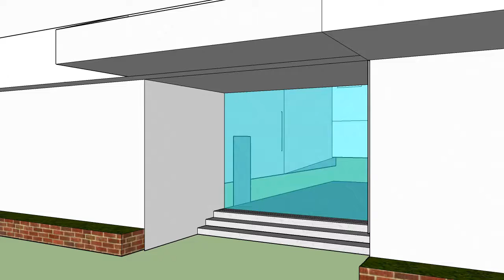Colegio jorge ardila duarte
Realizado en sketchup por un estudiante de 8 grado